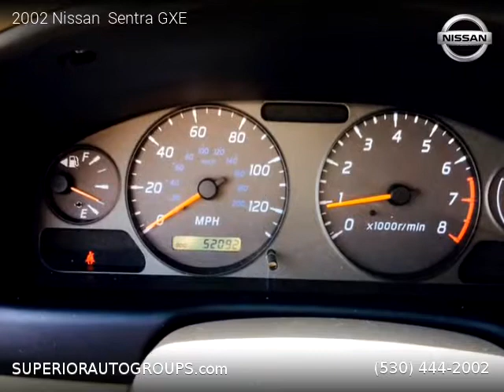2002 Nissan Sentra - Superior Auto Group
2 owners, Clean title, 52,062 miles, Automatic, Sedan, FWD: Front Wheel Drive, 4 doors, 4 cylinders, Gasoline, MPG City 27 and 33 in Hwy.